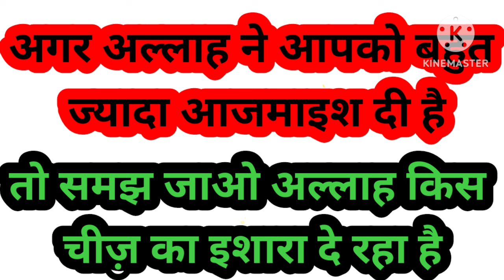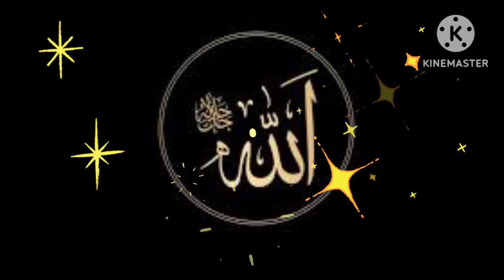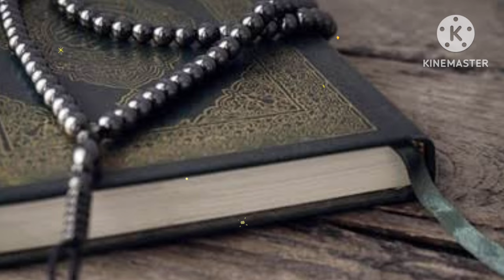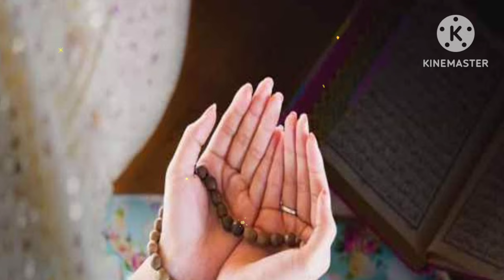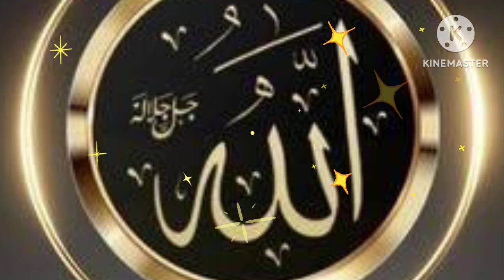Agar Allah Ne aap ko sab se zyada azmaish mein rakha hai | Best islamic quotes in urdu | Dua Quotes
Astagfar audio
Astagfar story
Astagfar stories
astaghfar story
astaghfar se kya hota hai
astaghfar surah
astaghfar rabbi min kulli
astaghfar ringtone
astaghfar
astaghfar recitation
astaghfar ki qubooliyat
saeed astaghfar
astaghfar Qawwali
astaghfar part
astaghfar episode
astaghfar English
how to do astaghfar
istaghfar durood
istaghfar dua 100 times
complete astaghfar Dua
astaghfar chota wala
astaghfar bada wala
astaghfar by Mufti zarwali
astaghfar by Mufti tawi usmani
astaghfar benefits
astaghfar Amal
astaghfar ke fayde in islamnoorehadees
gareebseameerkaisebaneHazrat ali ka farman
hazrat ali
hazrat suleman ka waqia
prophet stories
waqia
qissa
hindi kahaniya
idlamic kissa
islamic cartoon
islamic dastan
islamic waqia
islamic history
islamic video
islamic lecture